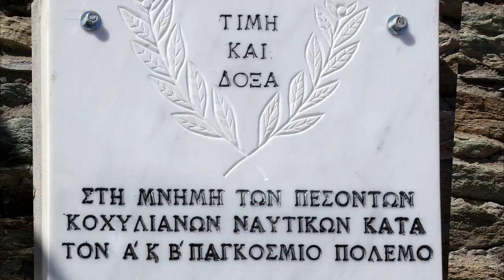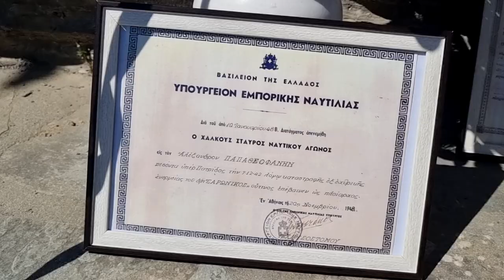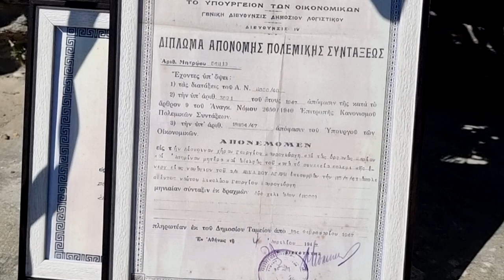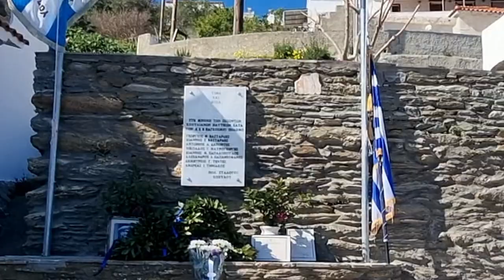'Ενα μνημείο για τους πεσόντες Κοχυλιανούς ναυτικούς